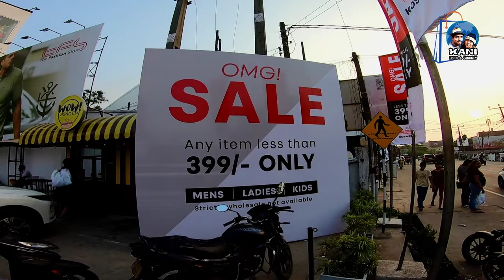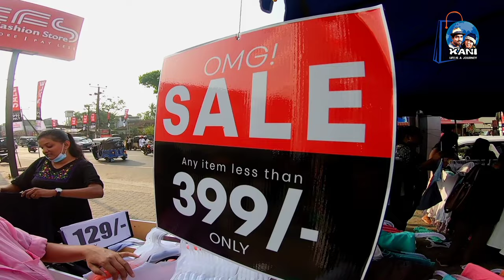ඕනම එකක් රු399කට | OMG Sale | The Fashion Store | Koswatta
OMG Sale is Happening at TFS Baththaramulla outlet in full swing! A really good collection for women's, men's and kids for all below Rs 399! 👨‍👩‍👦👕👖

Everything under Rs. 399!

Only available at Battaramulla-Koswatta showroom only.

Our previous videos at TFS